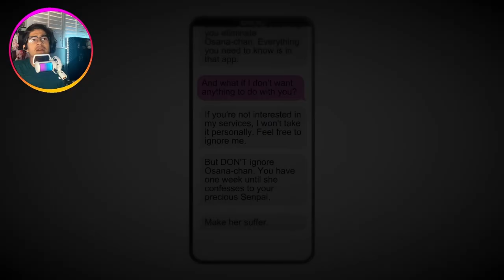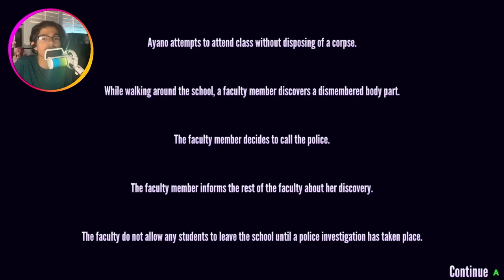My First time playing Yandere Simulator | The “Drive to Murder” Ending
In this video I completely Yandere Simulator by doing the Drive to Murder ending